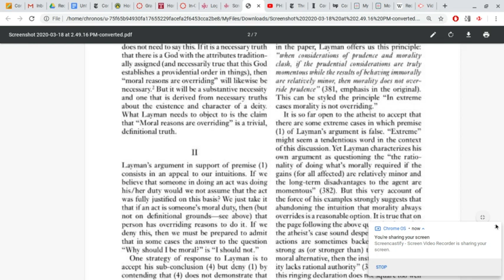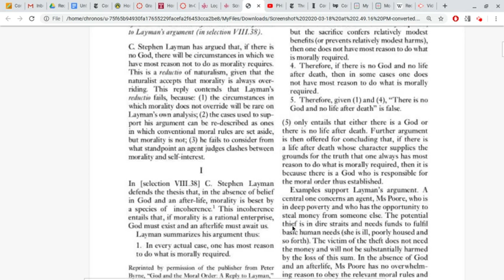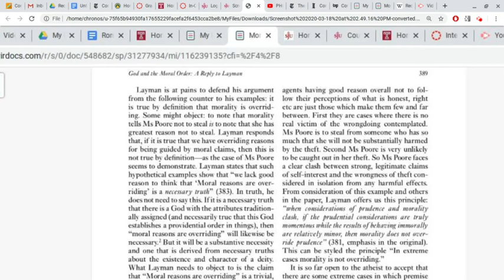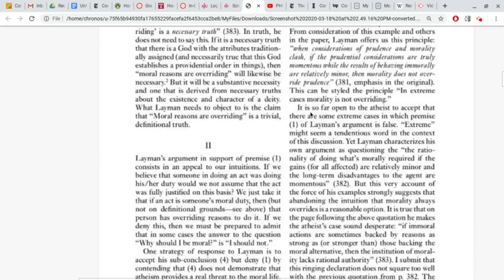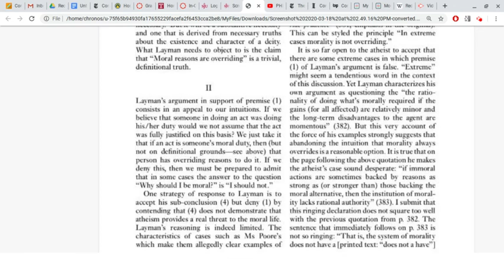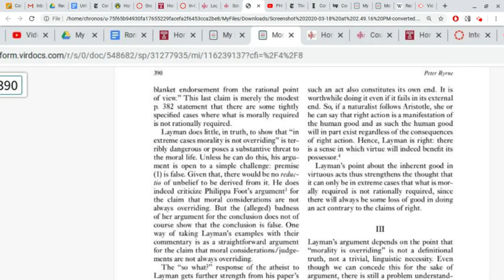PHL 154: Byrne's Reply to Layman (1)